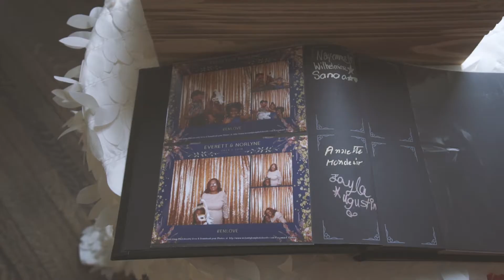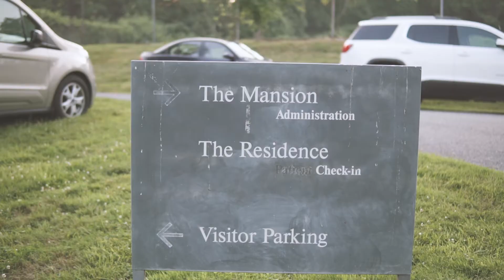Highlight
We are a team of creative specialists.
We will make your video unique, each video is made with an individual approach and customer's wishes.